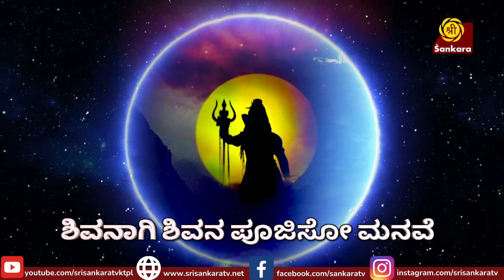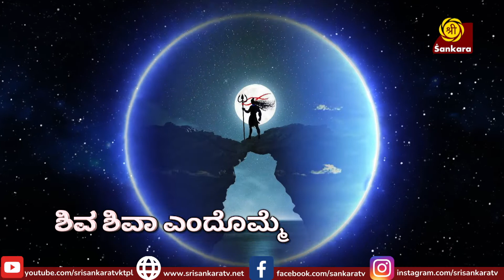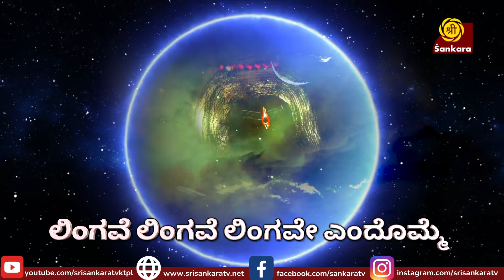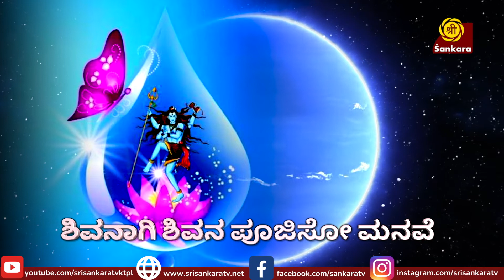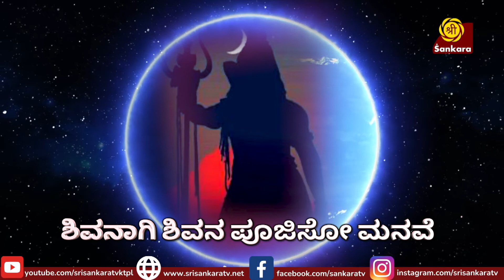Shiva Shiva Shiva Shiva | ಶಿವ ಶಿವ ಶಿವ ಶಿವ | Lyrical Song | Sri Sankara TV